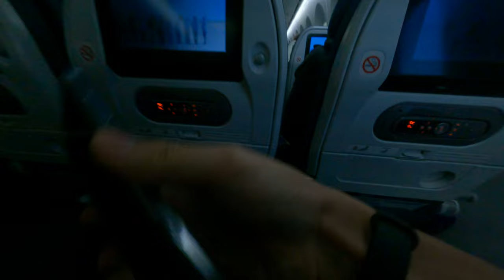do some crazy stuff on the airplane Japanese Airline Asian daily lifestyle happy stuff interesting 2